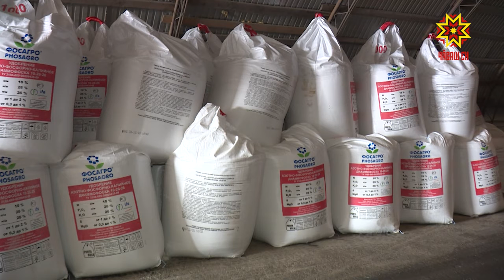Хуçалăхсем çуракие хатĕрленеççĕ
Çураки кунĕсем çывхарса пыраççĕ. Никамăн та алă усса ларма вăхăт çук. Республикăри хуçалăхсенче хĕрсех вăрлăхпа ĕçлеççĕ, техникăна акана хатĕрлеççĕ. Пирĕн пултарулăх ушкăнĕ каçалсем патне çитсе килчĕ.